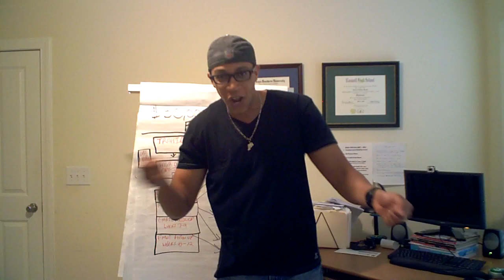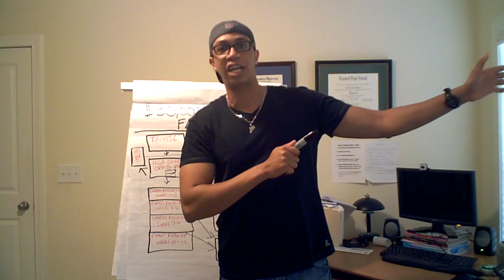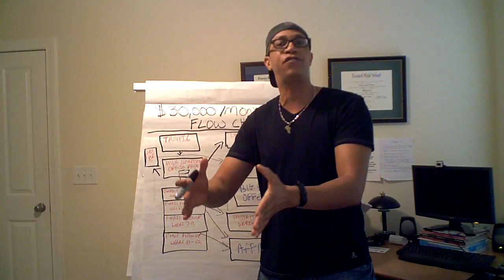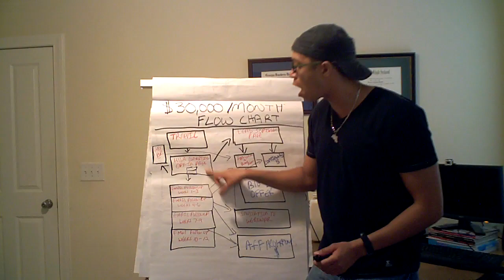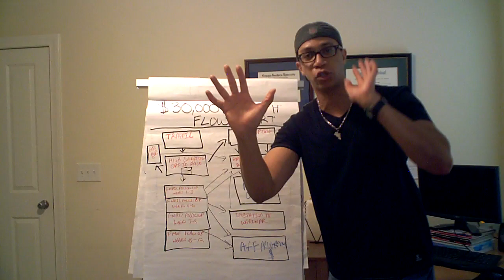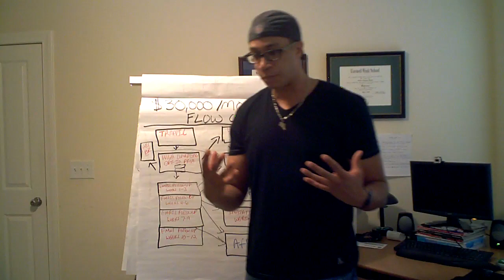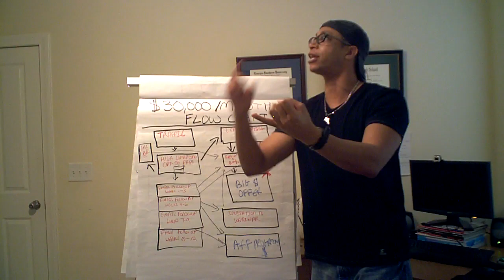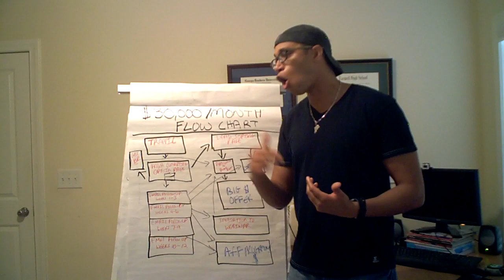Devon Brown outro video